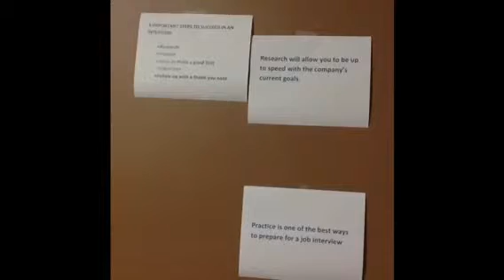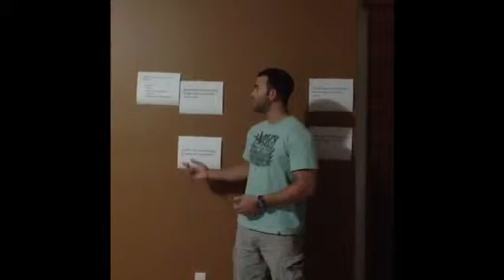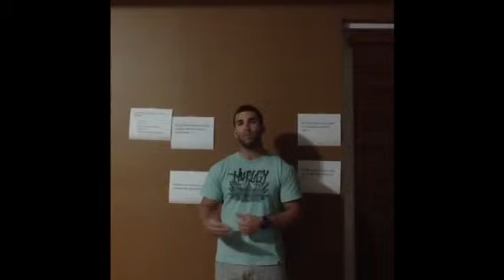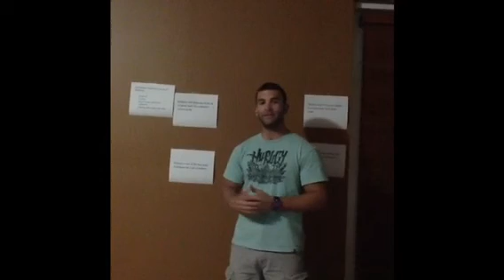Informative speech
Spc1017